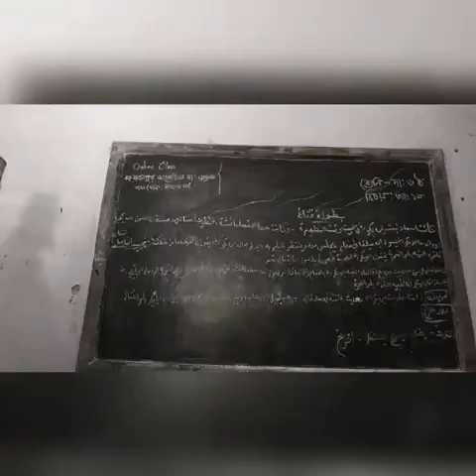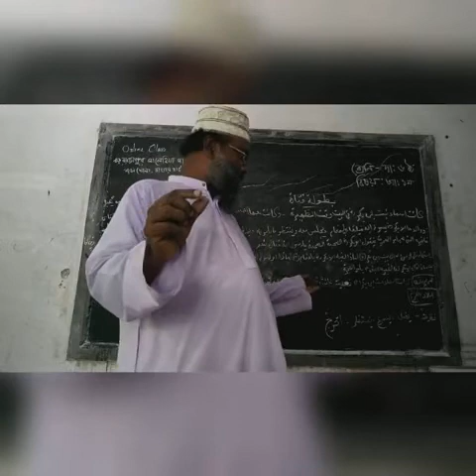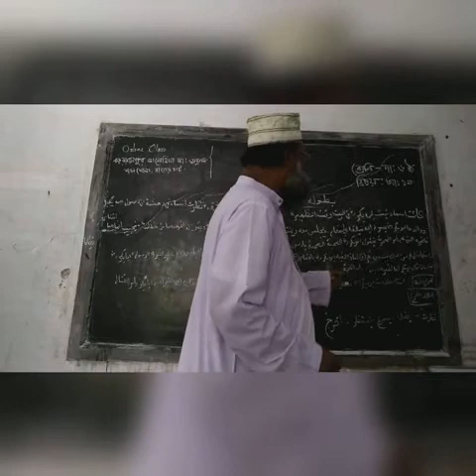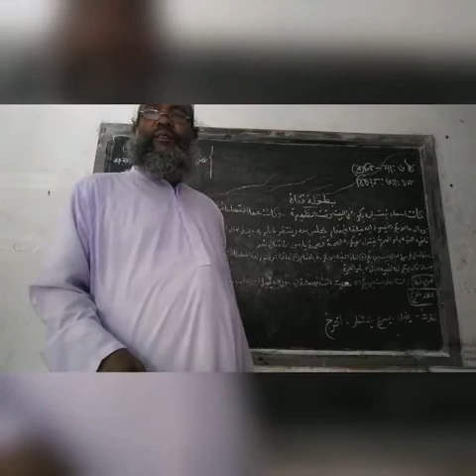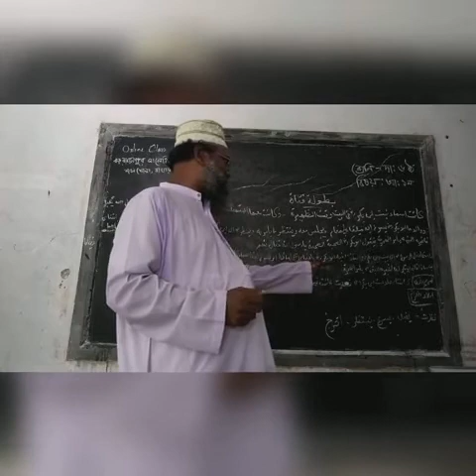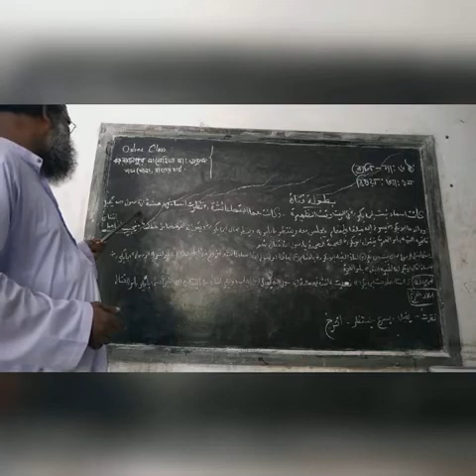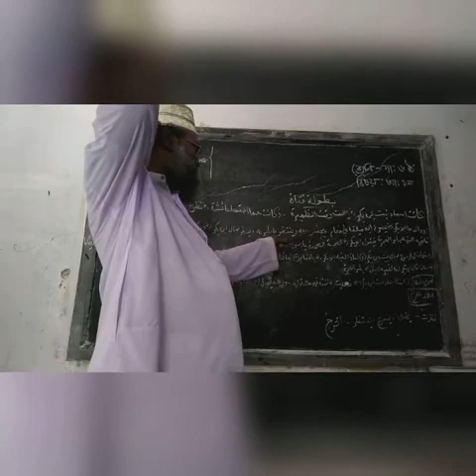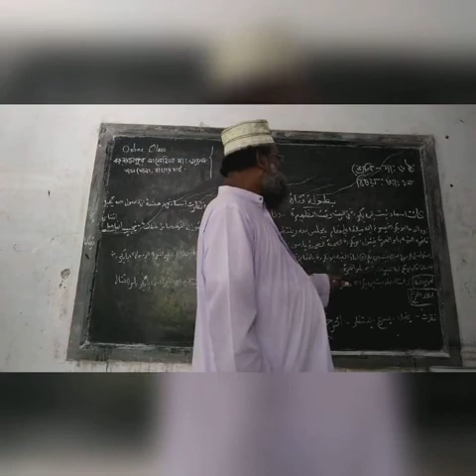মোঃ আঃ সালাম,সহকারি মৌলভী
বড়রাজাপুর সালেহিয়া দাখিল মাদ্রসা
বিষয়ঃ আরবী ১ম
৬ষ্ঠ